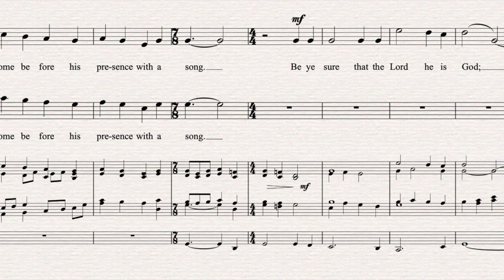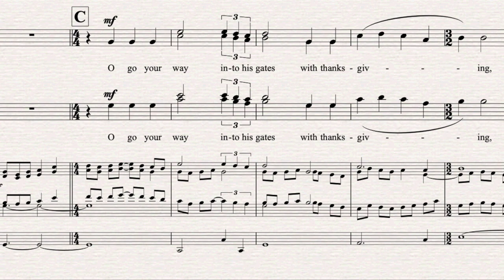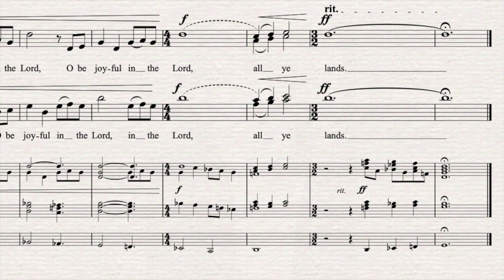O Be Joyful in the Lord - by Eleanor Daley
composer: Eleanor Daley publisher: Cypress Choral Music
feat: Fairlawn Avenue Senior Choir